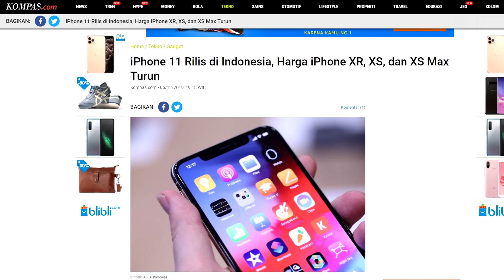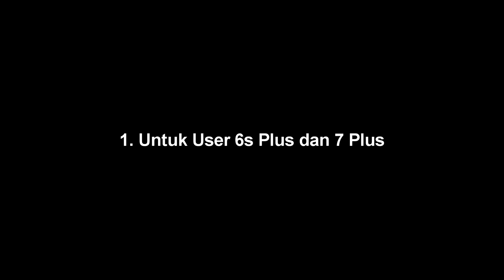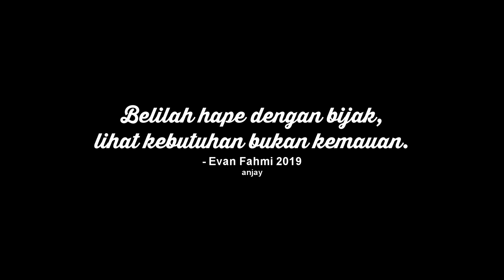iPhone 8 Plus Di Akhir 2019 | Beli Gak Ya? Upgrade Gak Ya?